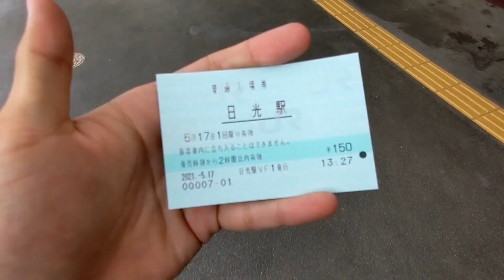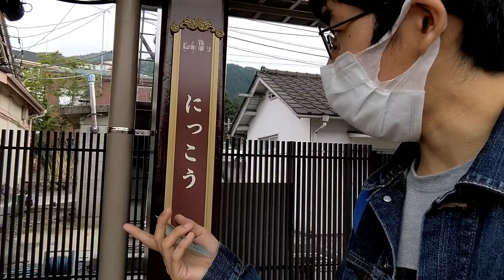【激レア】修学旅行集約臨時列車に遭遇しました！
僕の頃は185系だったのに今はE257系ですし上野東京ラインもありますから快適性も上がっているでしょうね、羨ましい〜

2021年5月17日